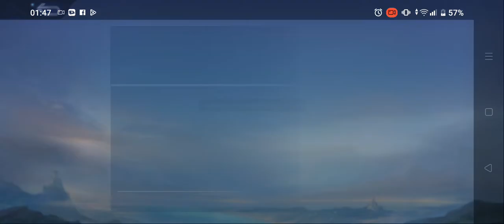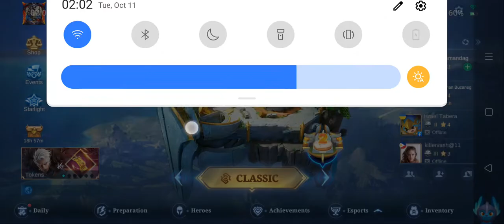anyare bkt biglang sumuko kalaban🤣🤣🤣🤣awit